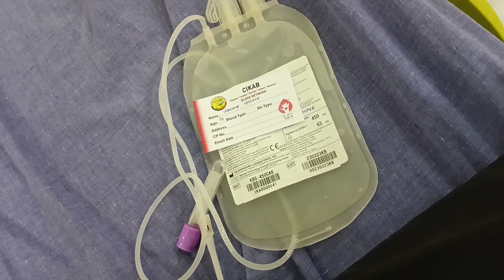Mass Bloodletting MCGI Buntun